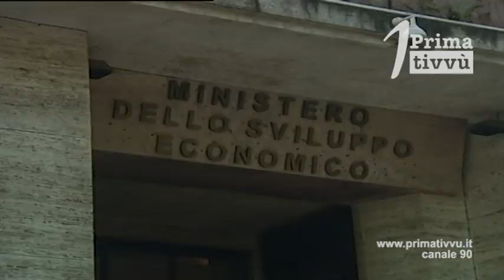indotto Whirlpool,lunedi tavolo in Provincia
Indotto Whirlpool. Il presidente della Provincia ha convocato per lunedì mattina a palazzo Caracciolo sindacati, aziende e amministratori per individuare possibili soluzioni per i circa 200 operai.